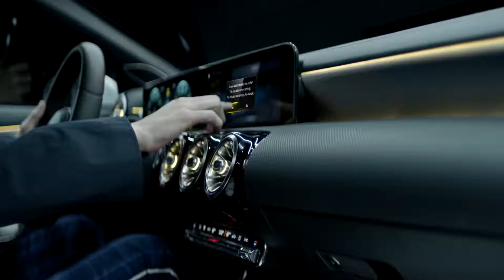2019 NEW Mercedes-Benz CLA Coupé - The Design